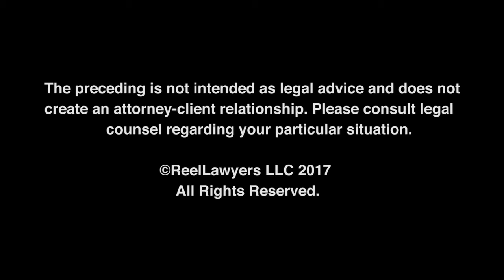Meet Paul Gatto | St. Paul MN Personal Injury Attorney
Paul is a major shareholder of Swor and Gatto, P.A. and co-founded the firm with Michael Swor in 1981. At that time Mike and Paul chose to limit their practice to Personal Injury and focus their attention on the representation of injured victims.
Paul has practiced exclusively in the area of Personal Injury since 1981. Prior to 1981 Paul gained extensive trial experience as a Criminal Defense Lawyer and as a Personal Injury Trial Lawyer. He has tried numerous cases to both Civil and Criminal Juries. Additionally, Paul has litigated over 1000 cases which were successfully resolved prior to Jury Trial.

Swor & Gatto
1177 W 7th St,
Saint Paul, MN, 55102